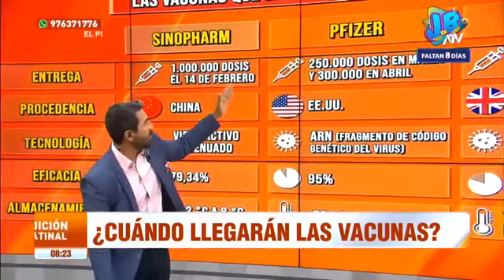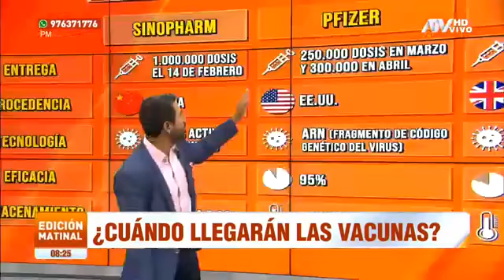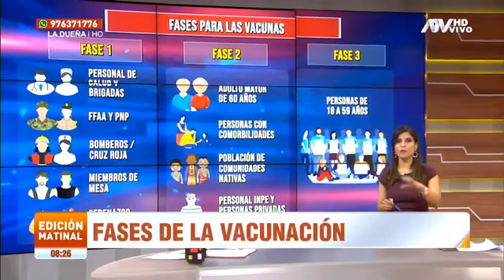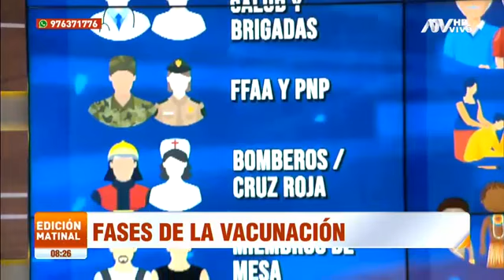Coronavirus en Perú ¿Cuándo llegarán las vacunas?